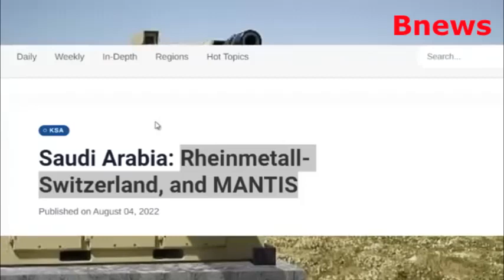السعودية العظمى..الأمير محمد بن سلمان يحصل صفقة عسكرية كبرى من سويسرا زلزلت الحوثيين وايران في اليمن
من هم الحوثيين
نستطيع أن نجتث الحوثي
مصير طارق عفاش
لماذا يكرهون محمد بن سلمان
محمد بن سلمان وإيران
ولي العهد السعودي السابق
زوجة ولي العهد السعودي
لماذا لم يتم تعيين ولي ولي العهد
محاولة اغتيال ولي العهد السعودي
الملك سلمان
تحليل شخصية محمد بن سلمان
هوايات محمد بن سلمان
مأرب عاجل
اخبار اليمن والسعودية
قوة السعودية